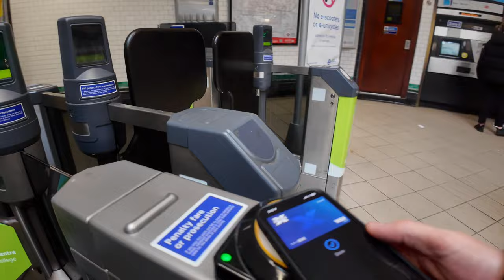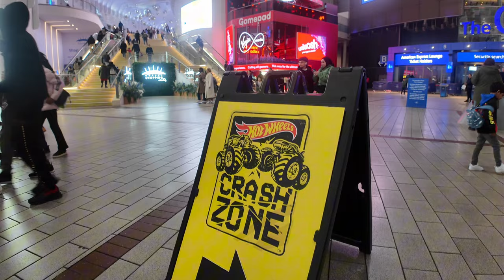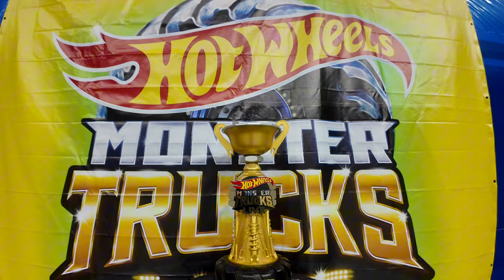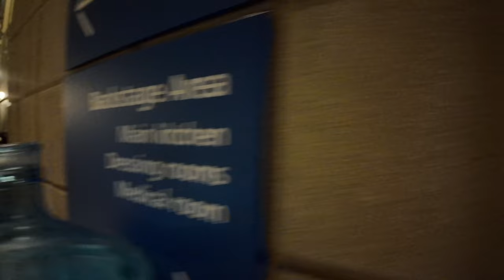Hot wheels Monster Truck Glow Party -Vlog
Come with us as we head up to London to go see Monster Trucks!

We go behind the scenes at the o2 arena! With backstage access we see fire alarm a new monster truck and get to speak to some interesting people!

If you didn’t manage to see this well sit back relax and snatch all the best bits cut up into one video!